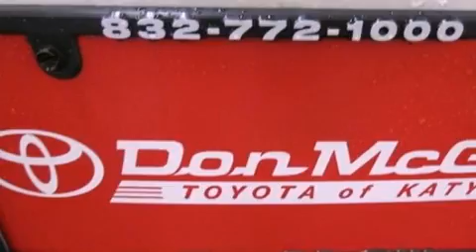2002 Toyota Camry Katy Texas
Year : 2002
 Make :
 Model :
 Engine : Gas V6 3.0L/183
 Trans . : Automatic

 Miles : 145,483

 Stock : K51853A

 2002 Katy Texas